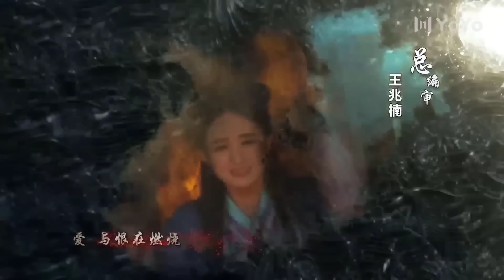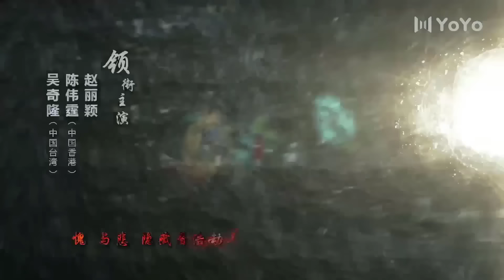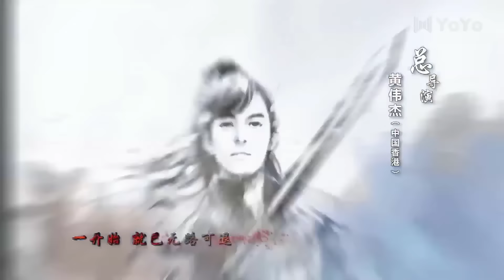មហិទ្ធិឫទ្ធិថ្មលោហិត ភាគទី 39 | រឿងចិន | រឿងភាគចិន | រឿងភាគចិននិយាយខ្មែរ | Full HD 1080p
សាច់រឿង៖
Zhuge Yu Wo គឺជាមេដឹកនាំនៃនិកាយ Mt. Zu ដែលជានិកាយដែលមានកិត្យានុភាពខ្ពស់នៅក្នុង Jiang Hu (ពិភពសិល្បៈក្បាច់គុន)។ ដើម្បីការពារពិភពលោកពីភាពចលាចលដ៏មហន្តរាយ គាត់បានប្រយុទ្ធជាមួយមនុស្សអាក្រក់ Green Cape ដែលបានលួច Scarlet Soul Stone ។ នៅ​ក្នុង​ការ​ប្រយុទ្ធ​គ្នា Scarlet Soul Stone ត្រូវ​បាន​បង្ខំ​ចូល​ក្នុង​ខ្លួន​របស់ Ding Yin ។ ដោយសារតែហេតុនេះហើយ ទើប Ding Yin ក្លាយជាសិស្សនៃនិកាយ Mt. Zu ហើយបានប្តេជ្ញាថានឹងការពារពិភពលោកពីអំពើអាក្រក់ និងភាពវឹកវរ។ ដោយចៃដន្យ Ding Yin បានរកឃើញថា Yu Wu Xin កូនស្រីរបស់ Shang Guan Jing Wo មើលទៅគួរអោយភ្ញាក់ផ្អើលស្រដៀងនឹងប្រពន្ធរបស់គាត់ដែលបានស្លាប់ទៅហើយ។ ជាលទ្ធផលពួកគេលង់ស្នេហ៍នឹងគ្នា។ ក្នុងពេលជាមួយគ្នានោះ រចនាសម្ព័ន្ធអំណាចនៃនិកាយ Mt.Zu កំពុងរង្គោះរង្គើ ដែលនាំទៅរកភាពចលាចលដ៏មហន្តរាយមួយទៀតនៅ Jiang Hu ។

មហិទ្ធិឫទ្ធិថ្មលោហិត, ភាគទី 39, មហិទ្ធិឫទ្ធិ, ថ្មលោហិត, រឿងចិន, រឿងចិននិយាយខ្មែរ, រឿងចិននិយាយខ្មែរ2023, រឿងចិនបុរាណ, រឿងចិន 2023, រឿងចិន ctv8,